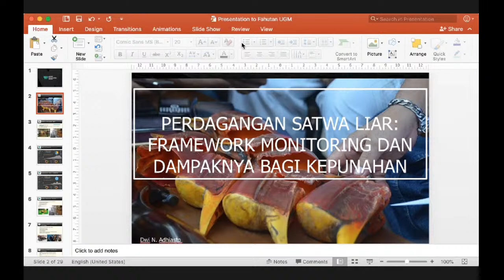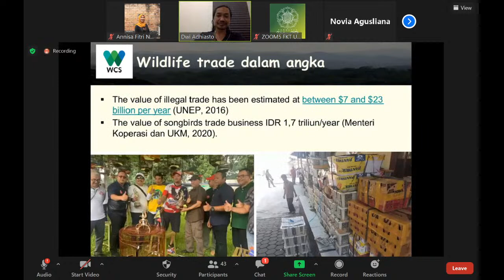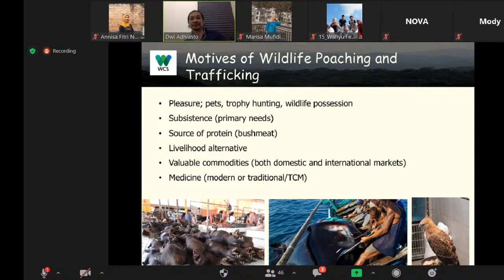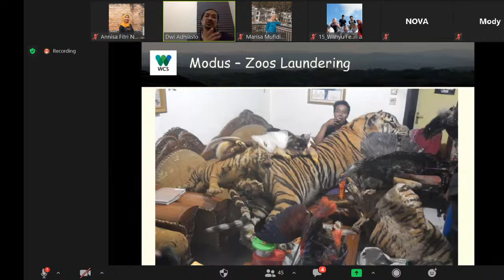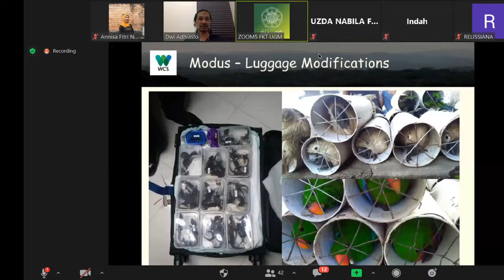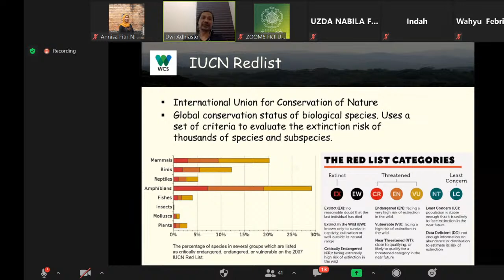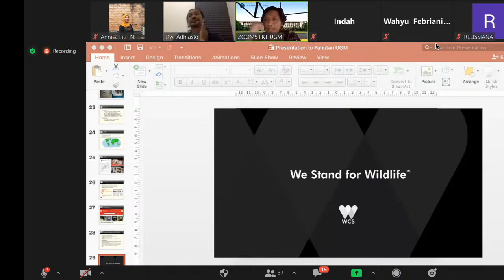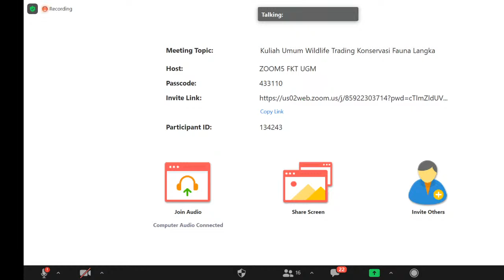Kuliah Umum Konservasi Fauna Langka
Perdagangan Satwa Liar: Framework Monitoring dan Dampaknya Bagi Kepunahan